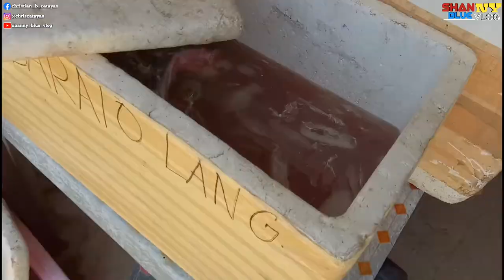The Lighthouse Of Cape San Agustin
Located at Governor Generoso, Davao Oriental, The place where you Unwind and Chill, if you visit and tour this place make sure bring camera's HD for the memories priceless.